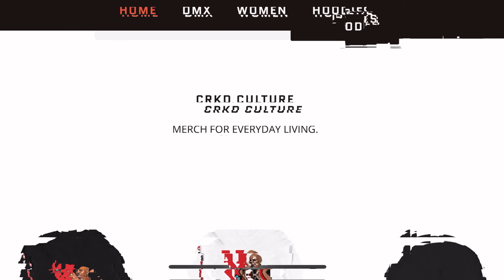Cam’Ron & Mase Most Hilarious “PAUSE” Moments 😂 (PART 2)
The compilation you didn’t know you needed until now is back. Highlights from everybody’s new favorite sports show, “It Is What It Is”. Starring Harlem legends, Cam’ron & Ma$e.

Get your exclusive merch at CRKDCULTURE.COM